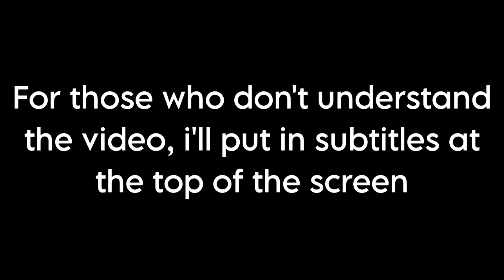When the creator did something stupid (part 7)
The second video is blurred for... a lot of reasons ^^"'